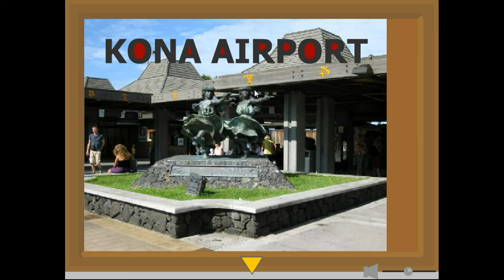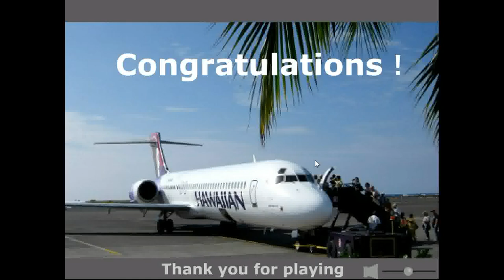Mini Mini Escape 9 Walkthrough